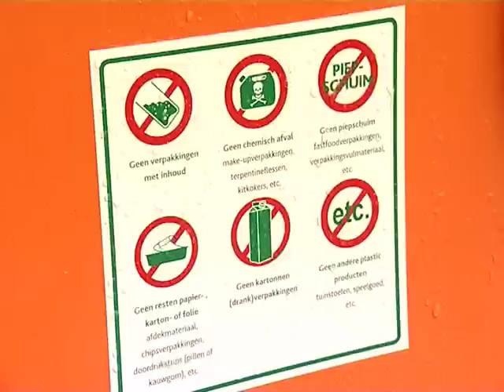Kunstofafval Halderberge mag in de plastic bol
In Halderberge kunnen mensen sinds donderdag met al hun plastic afval terecht bij de oranje afvalbol. Wethouder Huijpen gaf het startschot voor de nieuwe wijze van inzamelen van kunststofafval.

Bron: BN/DeStem-Brabant10